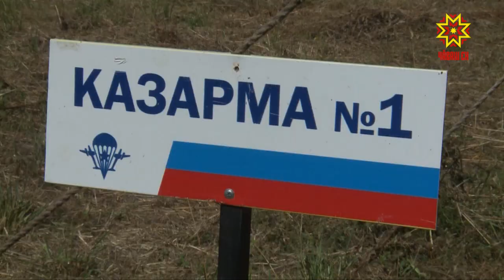Лагерь алăксене уçрĕ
Шупашкарти Ляпидевский ячĕллĕ аэроклуб çывăхĕнче паян кĕске вăхăтра чатăрсем кăмпа пекех «шăтса» ларчĕç. Кунта «Патриот» лагерь ĕçлеме пуçларĕ. Мĕнпе палăрать-ха вăл? Çак ыйтăва уçăмлатма манăн ĕçтешсем çула тухрĕç.